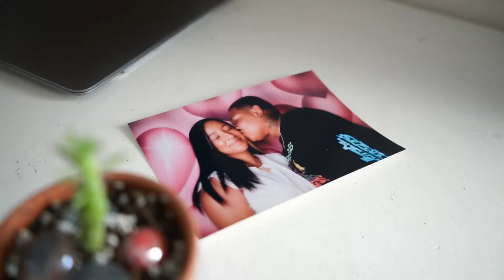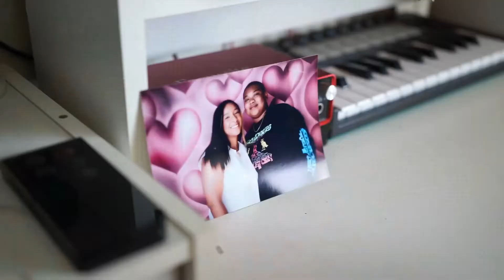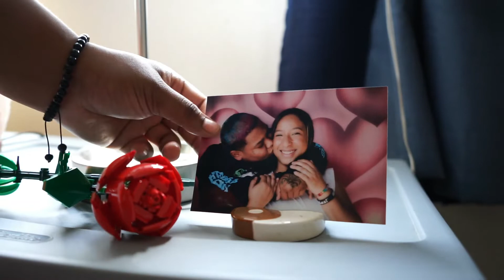Now Or Never: Cliché (Official Music Video)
The official music video for Cliché is here!! I want to thank Ashley and Ari for staring in the video and a huge thank you to everyone who helped put this together.
Mix and Mastered by Gabby Relos
Be sure to follow Now Or Never on social media for updates about music and more!